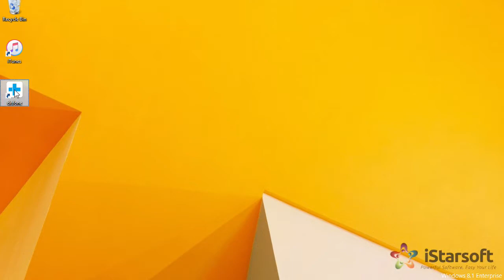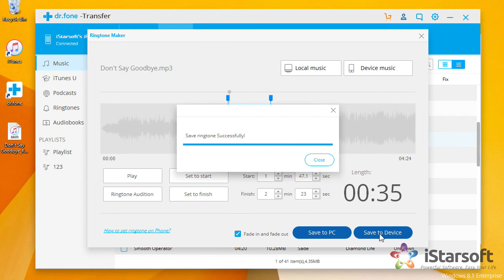The Best Ringtone Maker for iPhone – dr.fone Transfer （iOS）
A Smart iOS Transfer for Doing between iPhone/iPad and Computers.

▶ Transfer files between iPhone/iPad and computer, including contacts, photos, music, SMS, and more.
▶ Transfer iTunes to iOS Devices(vice versa).
▶ Preview and restore the backup to any iOS devices.
▶ Manage your iPhone / iPad / iPod Touch on computer.
▶ Fully compatible with iOS 14.x.